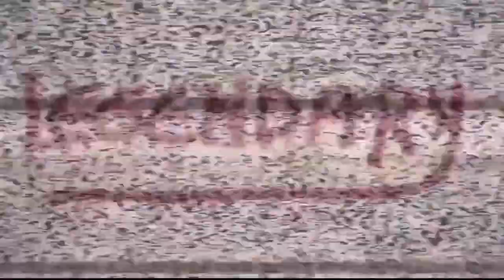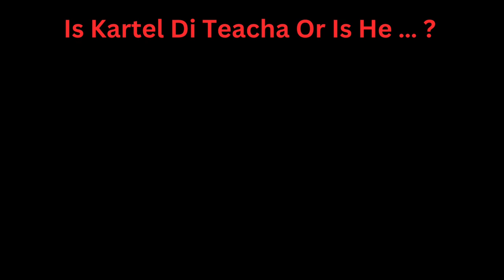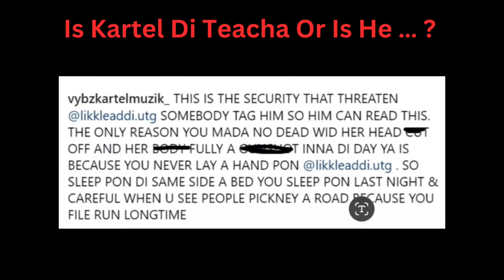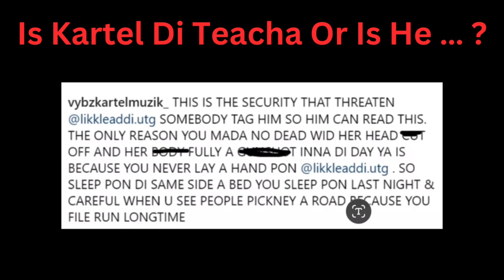IS INCARCERATED DANCEHALL ARTIST VYBZ KARTEL A GOOD INFLUENCE ON THE YOUNGER GENERATION?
Incarcerated dancehall artist Vybz Kartel's influence on Jamaicans.vybzkartel jamaicanmusic teachingstrategies truestory shortbossmuzik myopinion dancehall @LegendaryNinjaTele_ getmeoutahere @vickyvictory1